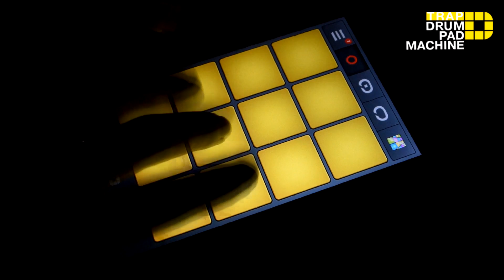Dirty Bass Trap (for battle)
App: Trap Drum Pad Machine